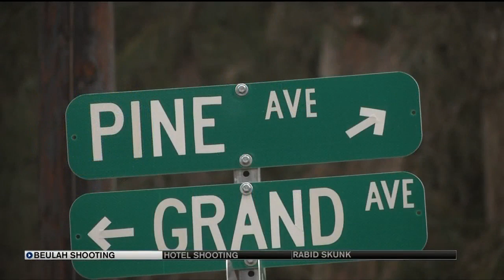Beulah men arrested for shooting newspaper delivery man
Two men were arrested for attempted second-degree murder after deputies say they shot a newspaper delivery man who they thought was a burglar.  The Pueblo County Sheriff’s Office arrested 30-year-old Theodore Thurman and 27-year-old Henry Thurman after the shooting early Friday morning.